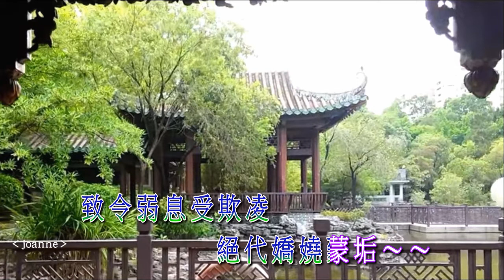離鸞恨 音樂修改版2020A54